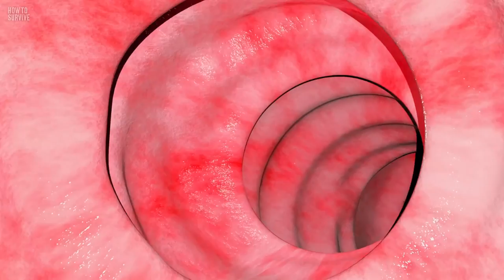6 Most Dangerous Fishes That Can Kill You 2022! 😨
6 Most Dangerous Fishes That Can Kill You 2022! By You won't believe
DO LIKE 👍
 DESCRIPTION: 🐬🐳🐋🦈🦦
1. STONEFISH
An Australian photographer, Clancy, who recently survived a stonefish sting, is said to have "cheated death" with only red wine to his aid. Clancy describes his experience as "agonizing," though it turns out he is an unusually chill man when in pain.

2. PUFFERFISH
As deathly as the puffer fish is, the Japanese indulge in feasting upon its liver, also known as fugu. Since this is one of the aforementioned poison-filled internal organs, preparing this meal requires meticulous cleaning. Even when cleaned, eating it is a risk because the fish's liver has a dangerously high percentage of tetrodotoxin (TTX). This deadly chemical causes paralysis if consumed. Chefs in Japan spend years learning how to correctly cook this so that they do not kill their consumers.
Here's an interesting point: TTX is 1,200 times more poisonous than cyanide; a teaspoon of it is enough to kill a human. And as of yet, there isn't an antidote!!

3. CANDIRU
Candiru is tiny but lethal, with such a length of around 1 inch, and are unquestionably a fish to avoid at all costs. They are a parasite freshwater catfish native to the Amazon Basin and are difficult to notice owing to their transparent appearance. They may be found in Bolivia, Brazil, Colombia, Ecuador, and Peru. Candiru, also known as Vampire fish, are blood-eating fish and have a tiny head and body that can enlarge after a meal. Although they generally dwell inside the gills of bigger fish, they have been seen to penetrate and parasitize human urethras.

4. MORAY EEL
Despite their snake-like appearance, moray eels are really fish that are highly poisonous. There are more than 200 species of moray eels worldwide, with the majority living in saltwater but few in freshwater. Most moray eels may grow to be 5 feet long and lack pectoral fins, leading some people to mistake them for snakes. Moray eels primarily consume squid, octopus, crabs, and other fish. They frequently attack divers because they live in rocky crevices. When startled, moray eels become very ferocious and attack with lightning-fast reflexes. Their teeth are incredibly sharp and robust and slanted backward to keep prey from fleeing. Because of this, their bites are exceedingly painful, and wounds frequently bleed profusely.

7. ELECTRIC EEL
If you saw "Journey 2: The Mysterious Island" in 2012, you have seen these nasty guys in action. These electrical pulses stun other fish, making it simpler for the eel to devour them whole, or they may disclose themselves if camouflaged. However, such a high voltage might induce heart failure in humans, perhaps resulting in death. However, it is notable that shark attacks are sporadic, with fewer than 20 people dying by shark attack per annum. In retrospect, more than 20 million sharks die in relation to the fishing industry and are listed as near threatened. A fun fact about electric eels is that, unlike Moray eels, they are not indeed eels. The electric eel ("Electrophorus electricus"), despite its elongated form, is actually a sort of knife fish.

5. BULL SHARKS
The large width-to-length ratio of bull sharks' bodies distinguishes them from other sharks, giving them a robust look. Found throughout the world in coastal seas, Bull sharks are frequently regarded as the most deadly sharks to humans due to their aggressive nature and tendency to move up rivers. They favor shallow coastal water, which means they frequently come into touch with humans; recently, a ten-year-old child had to have his leg amputated when a bull shark bit above his knee.

6. NEEDLEFISH
With a length of one meter and a weight of four kilograms, needlefish are much more dangerous than they appear. This is because these fish not only have a long sharp, bony beat but also tend to leap out of the water at speeds of up to 60 kilometers per hour. Unfortunately, this has made them a true terror in their Indian and Pacific ocean habitats. They're allured by lights from watercraft and will frequently leap out and impale unsuspecting sailors.

So what are u LoOking for ❓❓❓
Go n watch for more thrill 👀